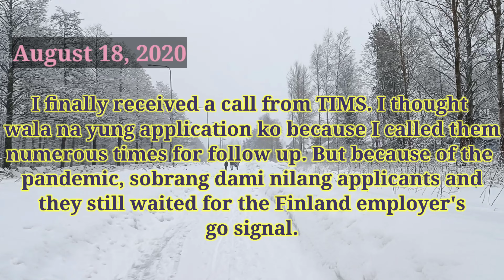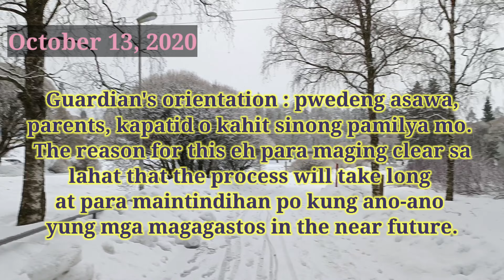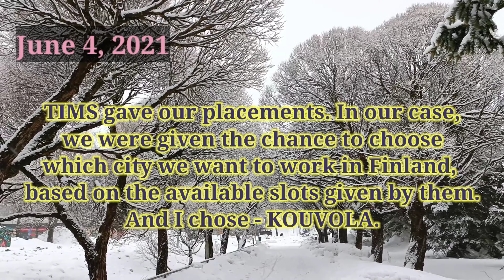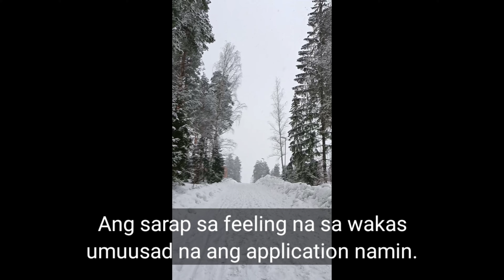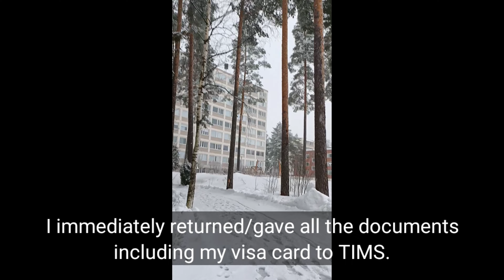PAANO AKO NAKAPUNTA SA FINLAND | Filipino in Finland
[V4]
Hello everyone. Andy's here again. This time I will be sharing with you my own experience in applying to Finland. This was during the pandemic. I think the processing time as of the moment is faster than before. I hope you'll enjoy this video. God bless everyone. Shalom.

Kiitos. 🇫🇮🇵🇭😘